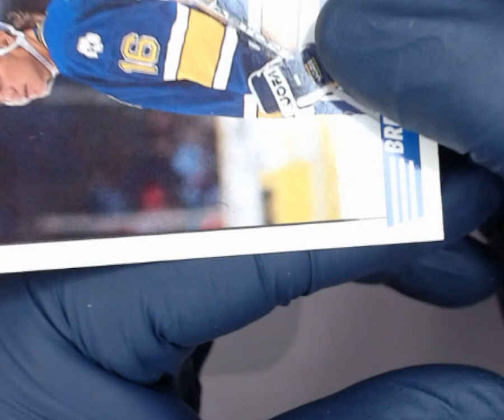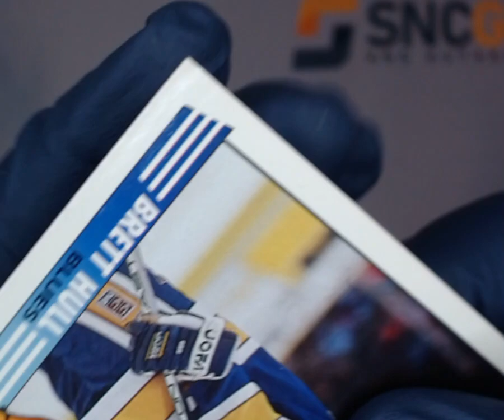SNC GRADING:1990 TOPPS BRETT HULL #2 TEAM SCORING LEADERS (1745861930487)